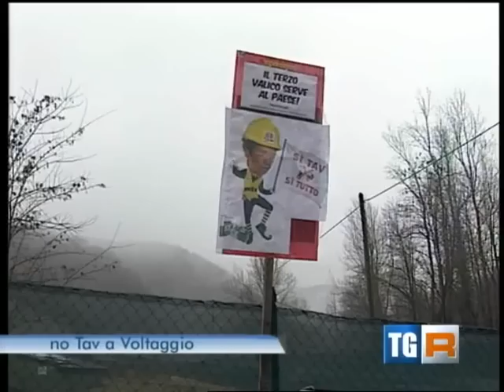Blocco del cantiere del Terzo Valico di Voltaggio - Tgr Liguria